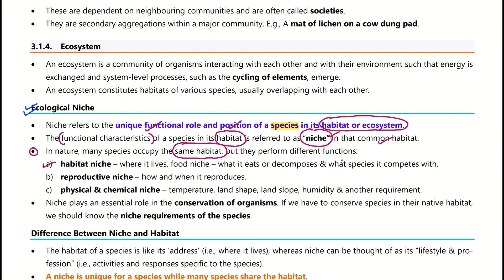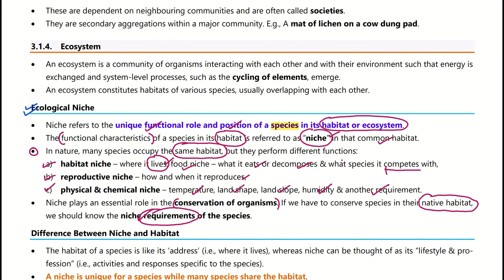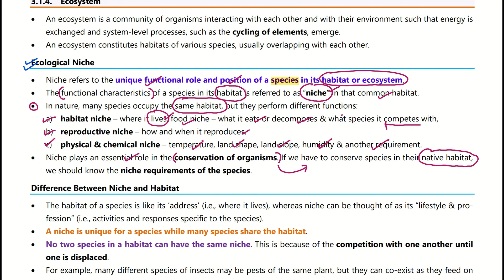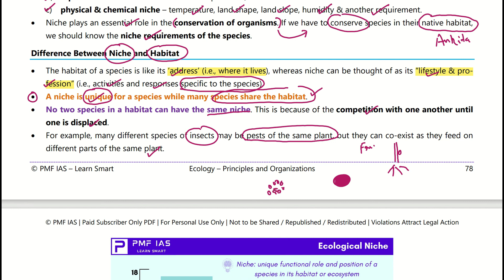PMF IAS | Ecology and Environment | Chapter-2 ( Part-4 ) | True IAS & PCS